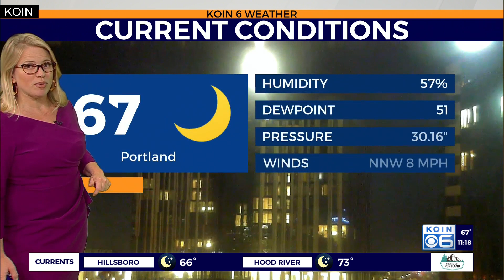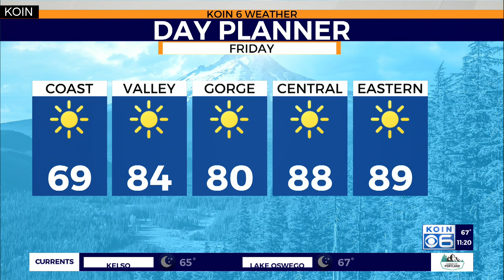Weather forecast: Warmer today, mid 80's plus details on the wildfire smoke forecast